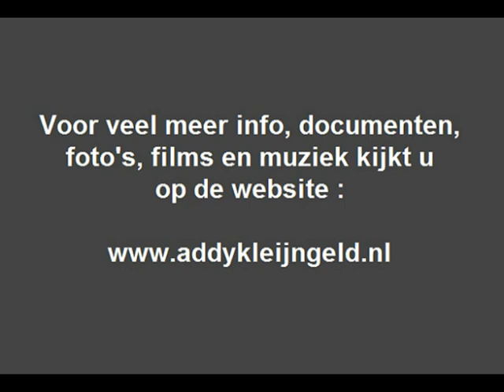Irene Lardy - Für immer ( 1966 )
Zangeres Irene Lardy werd geboren op 16 maart 1948 te Geleen, en werd in 1966 gekozen tot Miss Zandvoort, een prestatie, ver daarvoor volgde ze echter al een aantal jaren zanglessen, maar bovendien kreeg ze ook onderricht in piano en gitaar.

Ze won de KRO-talentenjacht "Springplank" en vanaf toen ging het snel ... Ze werd ontdekt door Addy Kleijngeld, die tevens voor een platencontract zorgde, en op die manier zagen een groot aantal singles het daglicht.

Irene, die eigenlijk Lardenoy als achternaam heeft, woont nu in Stein en zingt ( volgens de laatste berichten ) nog steeds, op 15 oktober 2016 vierde Irene zelfs haar 50-jarig artiestenjublieum

Het nummer wat Irene hier zingt, is van haar eigen hand, dus zowel de tekst als de muziek, Addy Kleijngeld verzorgde het arrangement, stond voor het orkest, speelde mee op accordeon en tekende tot slot voor de produktie.

Dit nummer nam Irene ook op in het Nederlands, dan kent het als titel "Voor altijd" .

Wie goed oplet, ontdekt trouwens twee plaatnummers op het label, twee verschillende wel te verstaan, dat klopt natuurlijk niet, foutje van de drukkerij.

Tekst en muziek : Irene Lardenoy
Arrangement : Addy Kleijngeld

Jaar van opname en uitgave : 1966

Opnamedatum : donderdag 29 september 1966

Uitgave : CNR grammofoonplaten

Plaatnummer : UH 9881 ( zie hoes + label )

Orkestleiding : Addy Kleijngeld

Accordeonspel : Addy Kleijngeld